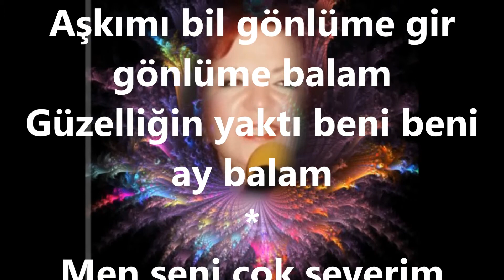Arife SOYDEMİR-Kömür Gözün Aklımı Aldı Aklımı Balam (NİHAVEND)R.G.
SOLİST:
*ARİFE SOYDEMİR*
VİDEOYU YAPAN
*RECEP GAYRETLİ*
GÜFTE: ÖZGEN GÜRBÜZ
BESTE: ÖZGEN GÜRBÜZ
USUL: YÜRÜK SEMÂÎ (AZERÎ)
MAKAM: NİHAVEND
Kömür gözlün aklım aldı aklımı balam
Keman kaşın gönül çaldı gönlümü balam
Men seni çok severim doğrudur sözüm
Söyleyemem aşkımı hiç tutmadı yüzüm
Geçmiyor ki artık benim gecem gündüzüm
Ceylanım ceylanım gel benim canım
Kalbini ver kalbini ver bana ay balam
Aşkımı bil gönlüme gir gönlüme balam
Güzelliğin yaktı beni beni ay balam